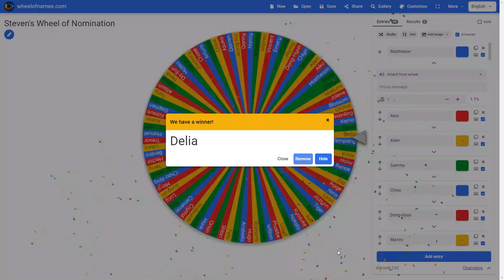Nominations for Steven's Grand Tourney with Miis (Round 1 Match 3)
Contestants for Round 1, Match 3:

Mira
Paul
Delia
Vincent